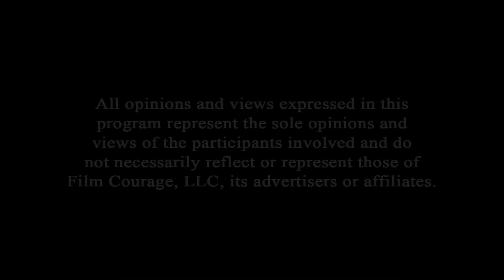Hidden Tools For Writing A Comedy Screenplay - Steve Kaplan [FULL INTERVIEW]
0:00 - What Is Comedy? What Writers Need To Know
13:57 - Difference Between Being Funny And Writing Funny
24:21 - Comedy Is Not Meant To Be Read
34:39 - What Makes Someone Laugh?
50:16 - How To Write A Great Comic Premise
1:01:53 - Writers Need To Lie In Order To Tell The Truth
1:16:37 - 3 Mistakes Writers Make In Act 1 That Ruin A Story
1:31:41 - 7 Stages Of The Comic Hero's Journey
1:48:09 - How To Write A Comic Protagonist
1:54: 45 - 15 Comedy Characters Writers Should Know
2:06:10 - How To Write A Great Buddy Comedy

Steve Kaplan is the author of The Hidden Tools of Comedy and The Comic Hero's Journey, best-sellers in their field. He's working on a third book about writing comedy for television.

In addition to having taught at UCLA, NYU, Yale and other universities, Steve created the HBO Workspace, the HBO New Writers Program and was co-founder and Artistic Director of Manhattan Punch Line Theatre. In addition to development projects for HBO, he has taught workshops online and around the globe and at companies such as DreamWorks, Disney Animation, Aardman Animation, and NBC's Writers on the Verge. Steve has worked as a script consultant and script editor for productions companies, studios, directors and individual writers.

AUDIO